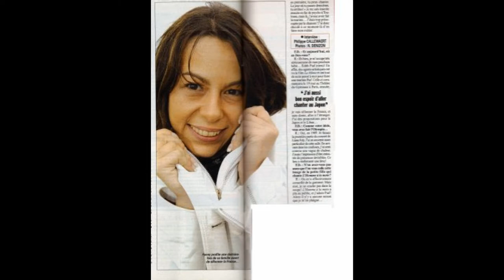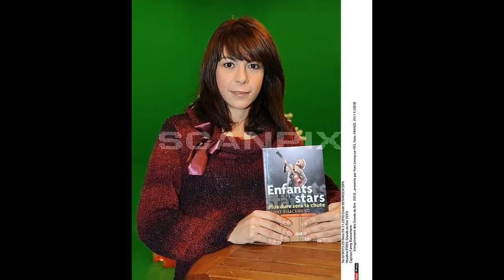Fanny - La foule 2009 (montage video)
Nouveau montage video, où Fanny interprète " La foule ", extrait de son album live " Fanny Chante Piaf ". Blog de la chanteuse Fanny